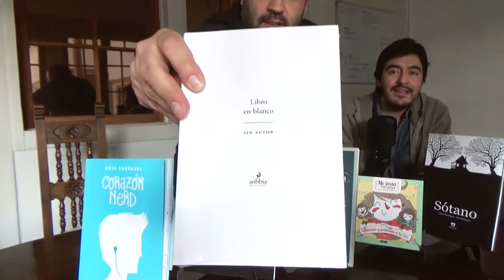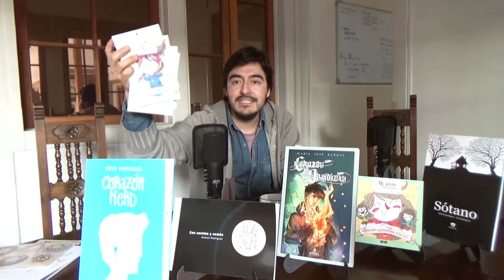Reporte Anfibia 1 · Evento + Concursos + Novedades | Canal Anfibia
El sábado 5 de agosto vamos a hacer nuestro 1er evento como Canal Anfibia. ¡Y están todos invitados! ¿Cómo se va a llamar? ¿Qué actividades vamos a ofrecer? ¿Qué concursos vamos a tener? ¿Qué se viene para Anfibia Ediciones? Todas las respuestas en este video/podcast. Más información en AnfibiaEdiciones.cl

¿Quieres contar una historia en el evento ANFIBIA EN BLANCO Y NEGRO?

¿Quieres escuchar este reporte en formato podcast?